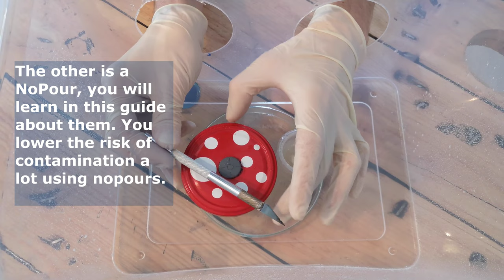Growing Guide: SAB Work - How to abuse physics for sterility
Mushroom Growers and Hunters Welcome
Learn growing & see informations about the world of fungi

The second part of my SAB video. After watching you:
-understand how to make clean transfers inside a SAB
-know how to work sterile
-get basic knowledge of SAB principles

Thanks 4 helping us out!